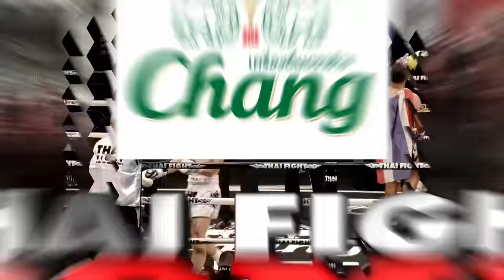Thai Fight 2023 - Match SAENCHAI vs MALATESTA - Main Card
Il Thai Fight Roma 2023 è il più grande evento di Muay Thai organizzato in Italia. Dalla Thailandia e dal Mondo i più grandi fighter internazionali!

Uno spettacolo fatto di grandi Fighter, Ring Prestigiosi, Pubblico delle grandi occasioni. Un susseguirsi di adrenalina e emozioni senza eguali.

Riviviamole insieme con tutti i Match della Serata.

Ecco il Match di Main Card  tra SAENCHAI e ALESSIO MALATESTA.